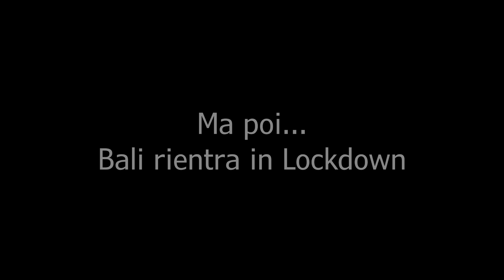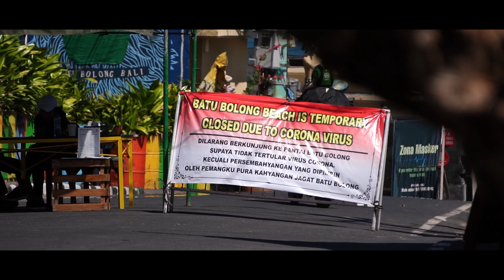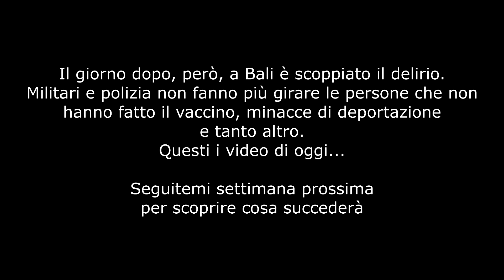BALI IN LOCKDOWN 2021 - VLOG 53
Bali è tornata in lockdown e questa volta le cose stanno prendendo una strada molto più drammatica. Ecco cosa sta succedendo nell'Isola degli Dei.

Dopo una vita passata a sognare di vivere in Asia, dopo più di un anno a progettare questo cambio di vita radicale, inspirato anche dal desiderio di libertà che la pratica di surf instilla nelle persone, la mia nuova vita ed avventura sull'Isola indonesiana di Bali ha avuto inizio!